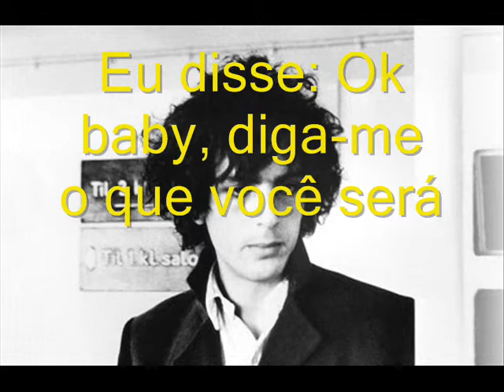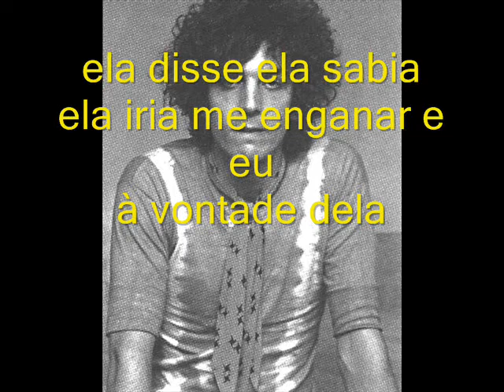Syd Barrett love song tradução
tradução da musica love song "canção de amor"